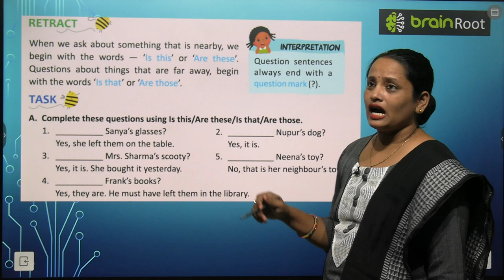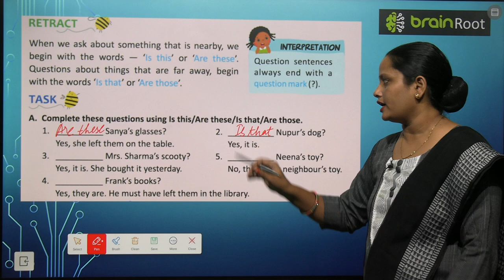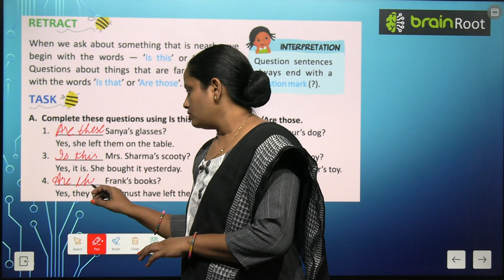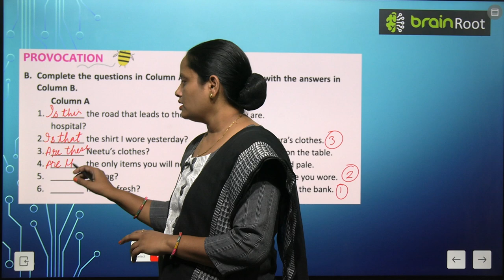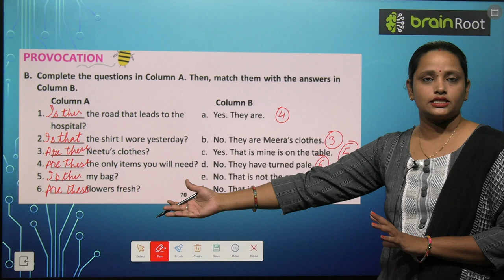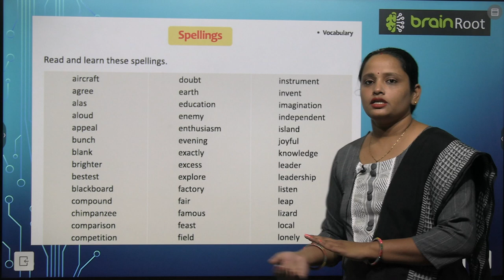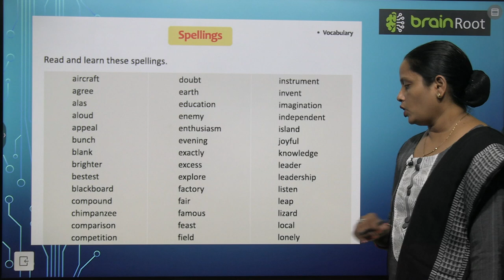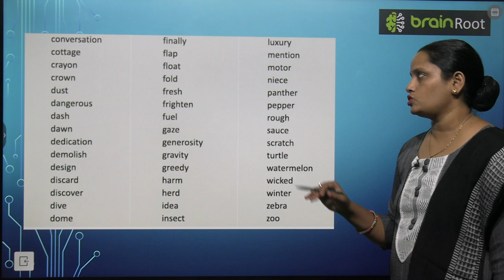BRAIN ROOT ENGLISH GRAMMAR GLITTER ODYSSEY CLASS 2 CHAPTER 22 ASKING QUESTIONS